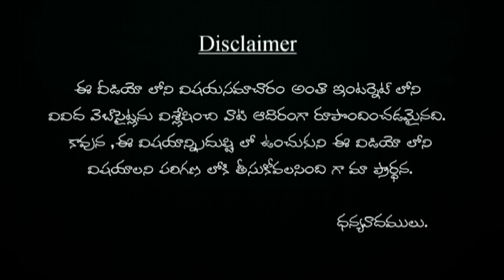పిల్లో వల్ల చర్మానికి, జుట్టుకి కలిగే నష్టాలు తెలుసుకోవాల్సిందే | pillow valla skin& hair ki vache?